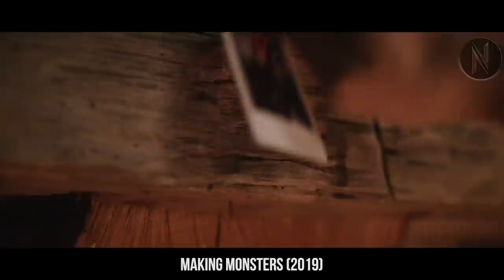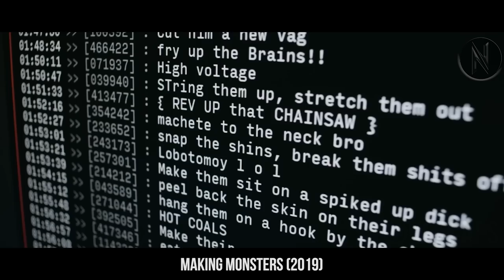Social Media Prankster & His Fiancée's Weekend Becomes A Deadly Video Prank